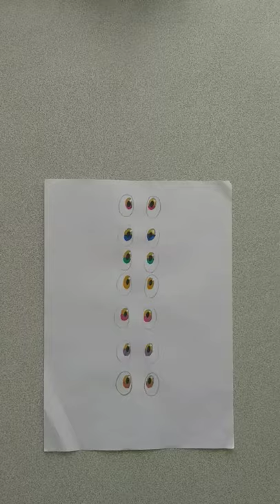Which do you think are Nemo's eyes? | Finding Nemo anime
🤗Hello Guys,

👩🏻‍🎨I am here to entertain you guys with some creative art, painting, portraits, anime and more.